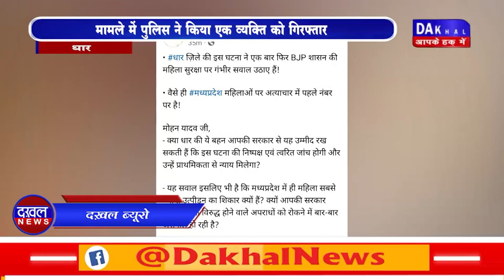DAKHAL NEWS महिला की सरेआम पिटाई का वीडियो आया सामने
महिला की सरेआम पिटाई का वीडियो आया सामने
मामले में पुलिस ने किया एक व्यक्ति को गिरफ्तार